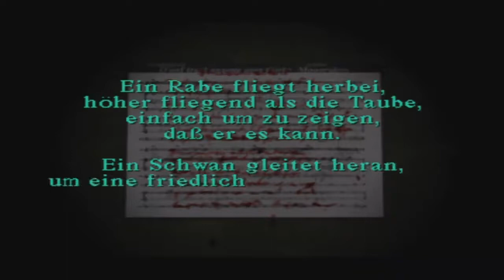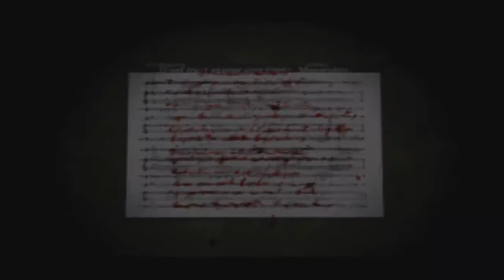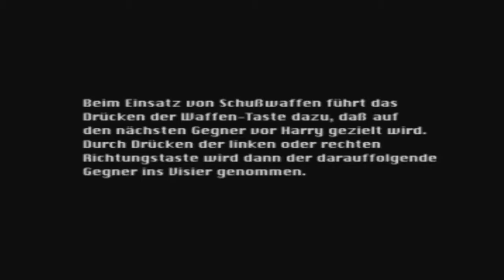Let's Play Silent Hill [PS1/ Part 4/ german] - Die Midwich Elementary School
Studio: Konami, Team Silent
Publisher: Konami
Erstveröffentlichung: 1. August 1999
Plattform: PlayStation
Genre: Survival Horror
Spielmodus: Einzelspieler
Sprache: Englisch, Deutsch untertitelt
Altersfreigabe: USK ab 16 freigegeben